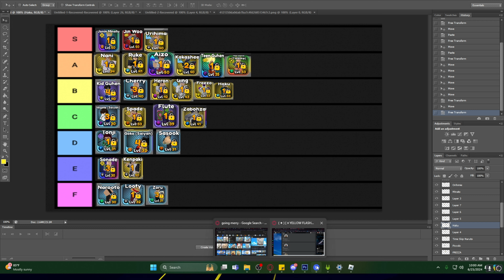ROBIN IS A SOLID SUPPORT UNIT IN ANIME IMPACT!!!!